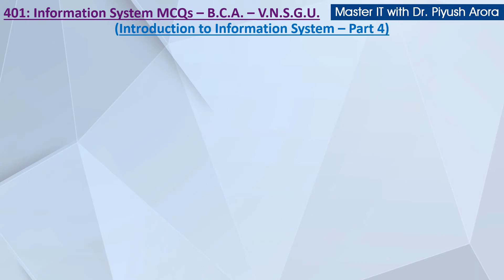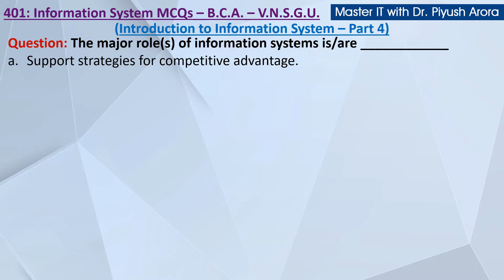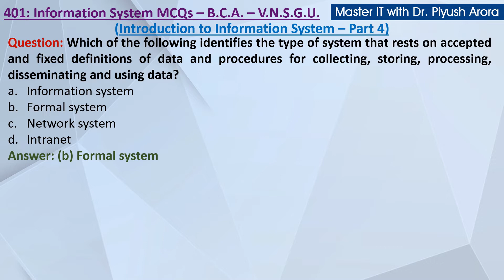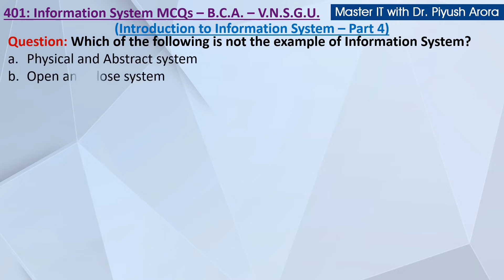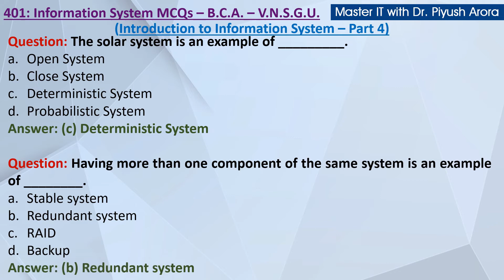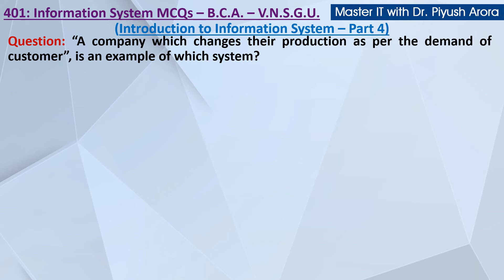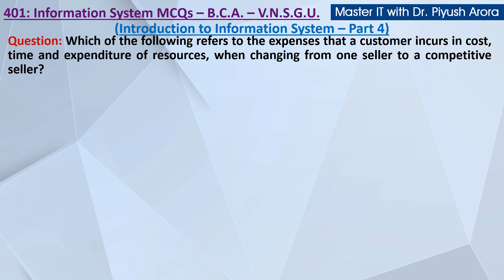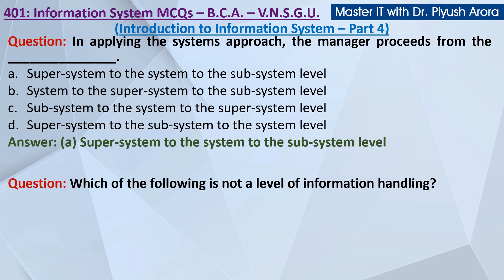Information System MCQ BCA VNSGU 16 - System and its Types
Classification of System - Types of System